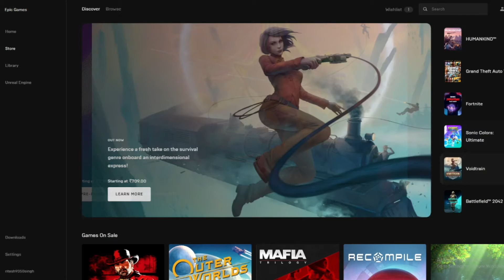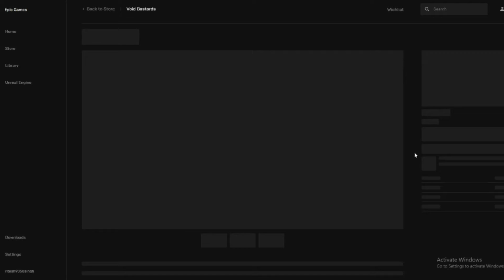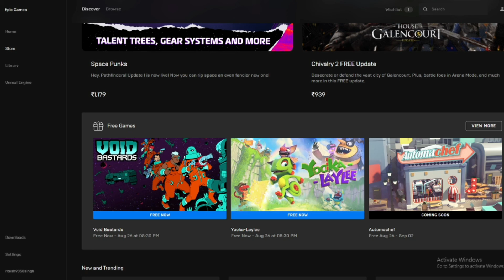2000 RS Game Free On Epic Games